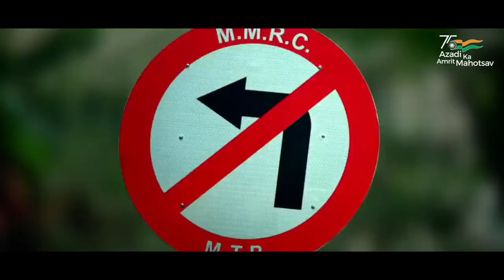Six Airbags Car | Road Safety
Road Safely Six Airbags Car